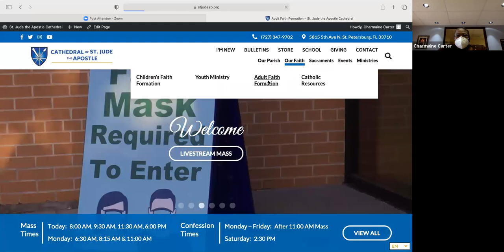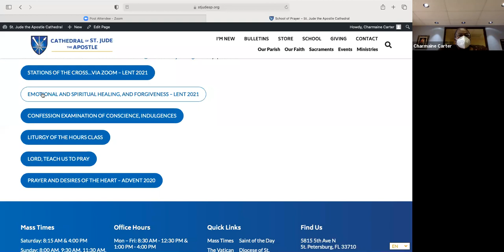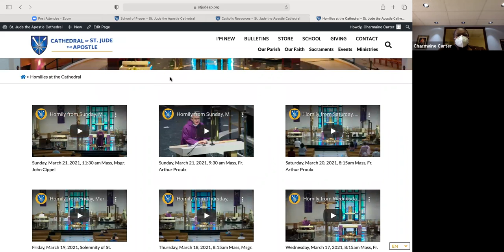Emotional and Spiritual Healing and Forgiveness, Session 5, March 21, 2021, Msgr. John Cippel